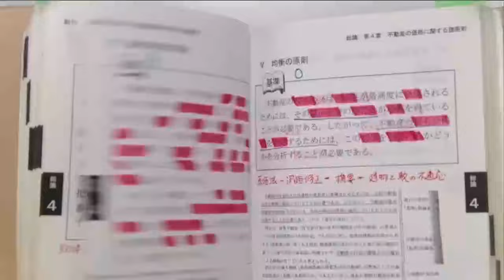【LEC不動産鑑定士】令和5年(2023年)論文式試験 合格者対談 第3弾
第3弾は、森田 龍二 講師(経済学)×川岸 光さん。
途中から受験専願。試験が終わった瞬間は「勝ったな」。

◆HP
合格体験記・合格者対談※令和5年(2023年)合格体験記はUP準備中です